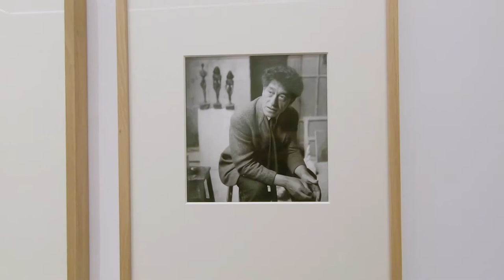Alberto Giacometti - Histoire de corps, Institut Giacometti - Paris novembre 2019